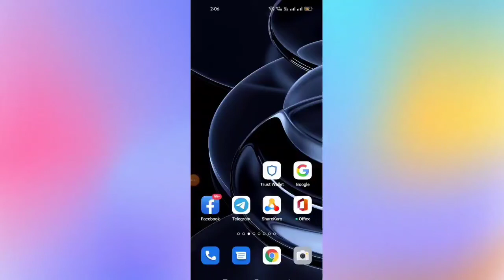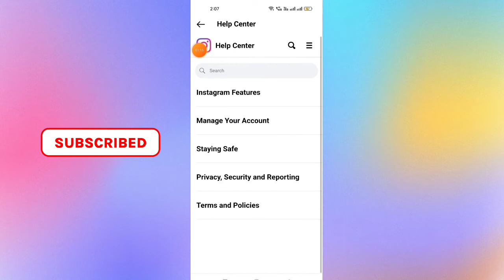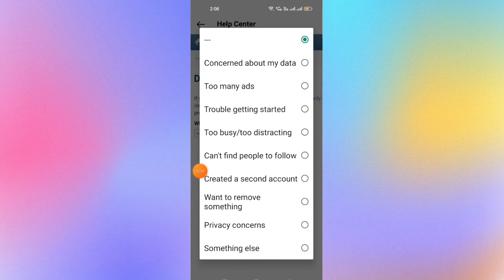How To Delete Instagam Account Permanently 2022 | New Updates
Hindi : Dosto, is video me ham janenge insta account delete kaise kare permanently 2022 ya insta account delete kaise kare 2022 ya instagram account delete kaise kare 2022 ya instagram ka account delete kaise kare to agar aap instagram account ko delete karna sikhna chahte hai to is video ko shuru se last tak jaurur dekhen.

how do i delete my instagram account
delete account instagram
And this video is related to instagram account deleted
between I am show how delete account if you are using instagram in setting
follow some step and delete instagram account easily

insta account delete
how to delete instagram account permanently, how to delete instagram account 2022, delete instagram account, How to delete instagram account
insta delete account
how to delete instagram account 2021 Malayalam permanently on 2022
how to delete instagram account in Tamil permanently, how to delete instagram account 2022
How to delete instagram account Hindi
simple way easily delete any instagram account any
permanently delete
how to close our instagram account
trick delete any instagram account
how we can delete any account of instagram account permanently
how to delete Instagram account or detection on 2022

Instagram ka account ko kaise delete kare

new instagram account delete kaise kare

About Video :-

This is based on instagram how we can delete our instagram account after Update

Tech With Expert Asif 👍